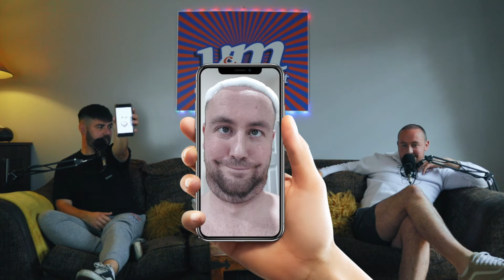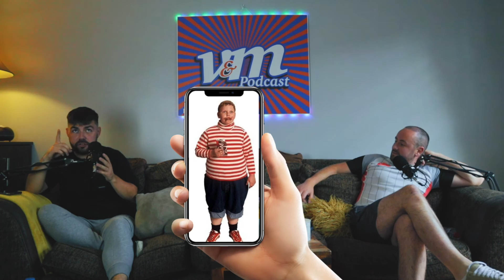EPISODE 1 - Jeffery Dahmar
We are up and running with Eposide 1, Jeffery Dahmer.